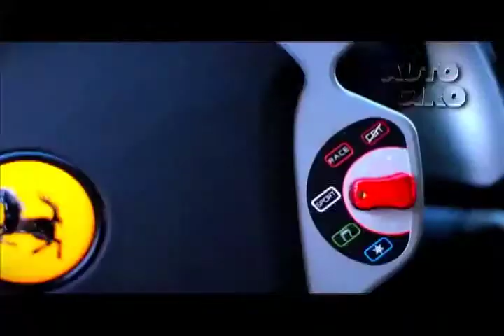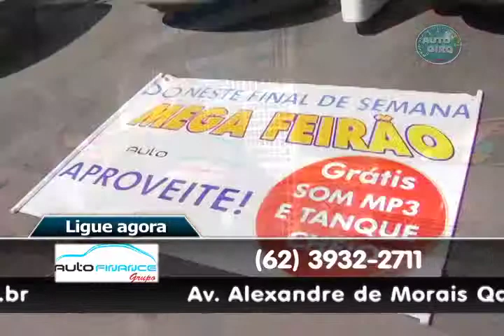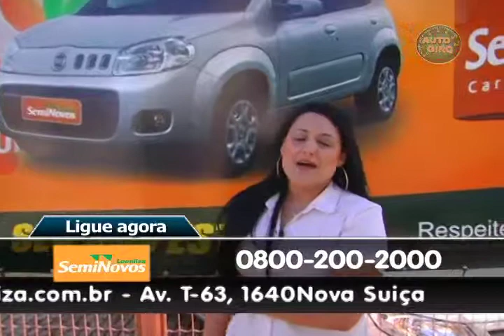PROGRAMA AUTO GIRO 22/06/2013